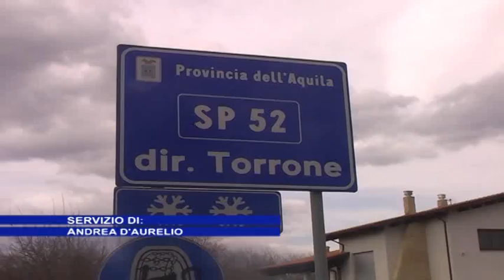01a LAVORI SULLA PROVINCIALE 52, UN ALTRO RINVIO